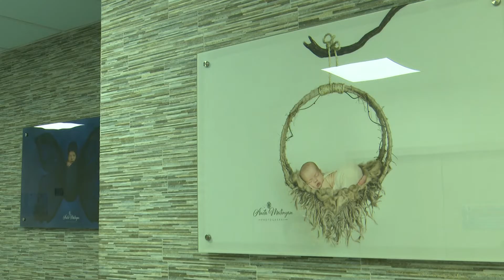Շուշիի մատույցներում զոհված երկու եղբայրների մայրը երրորդ արու զավակն է ունեցել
Շուշիի մատույցներում զոհված երկու եղբայրների մայրը երրորդ արու զավակն է ունեցել։ Փոքրիկին ուղղված մաղթանքը մեկն է՝ խաղաղություն